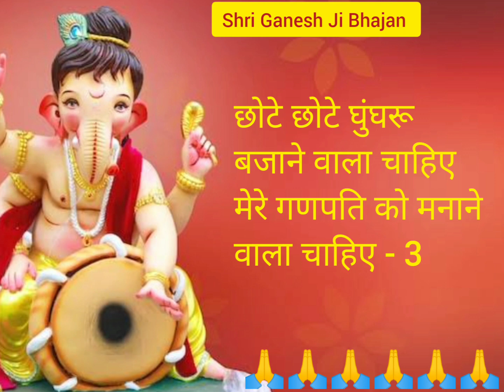Ganesh Chaturthi Bhajan 🌺 गजानन गणेश जी महाराज बहुत ही मधुर भजन सुनिए@Vinita Sharma